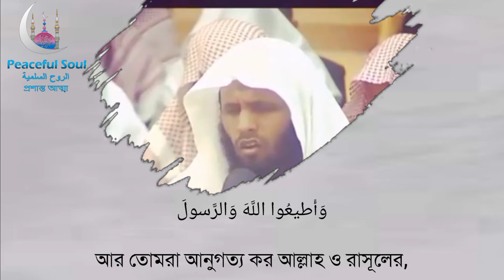Sura Al Imran|(130-134)|Mansur Al Salami